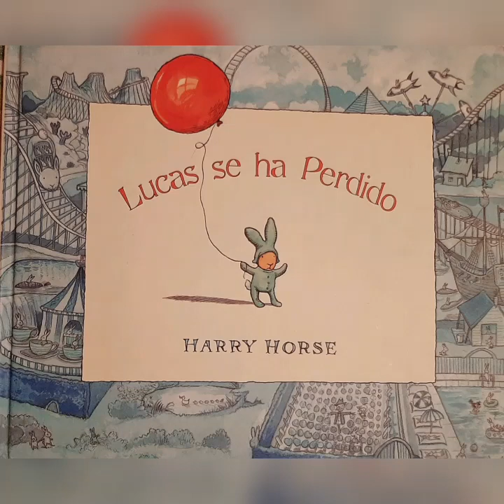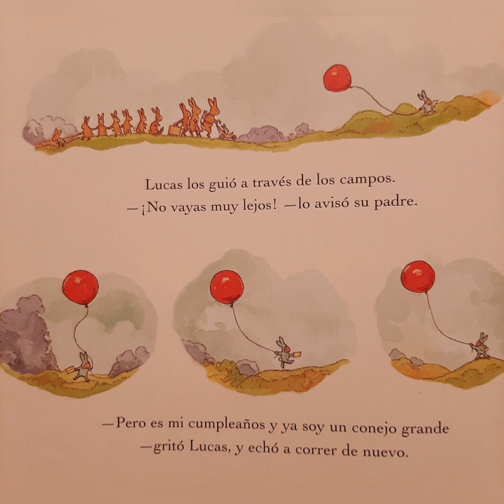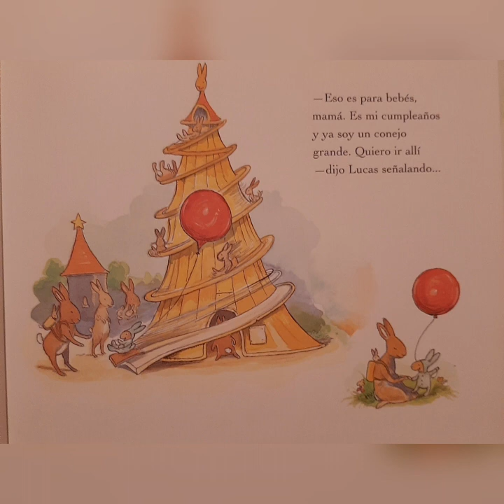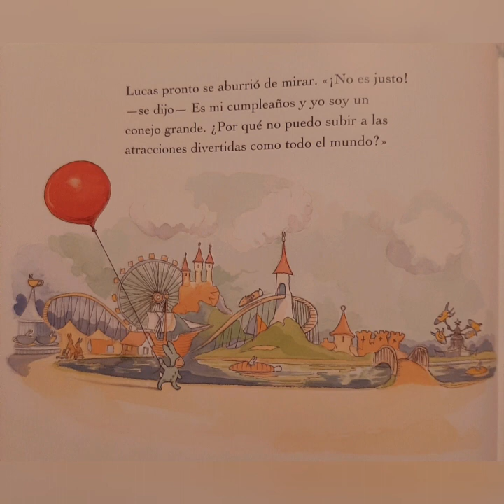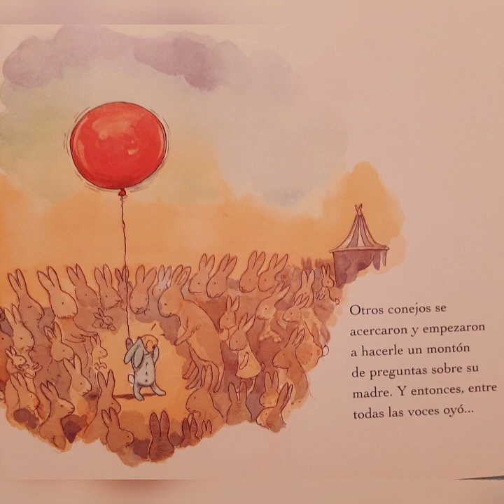LUCAS SE HA PERDIDO cuento infantil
La familia conejo festeja el cumpleaños de su pequeño Lucas. Su regalo es un día en el parque Tierra de Conejos. Cree que es demasiado mayor para estar siempre con papá y mamá. Pero cuando, se encuentra solo, no se siente tan mayor.